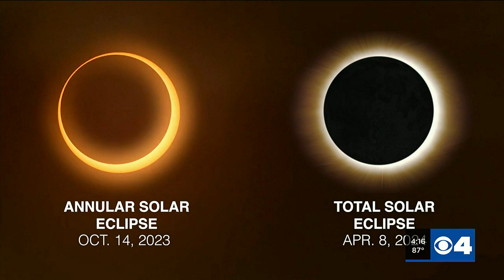NASA probe to pass within 5 million miles of sun’s surface later this year